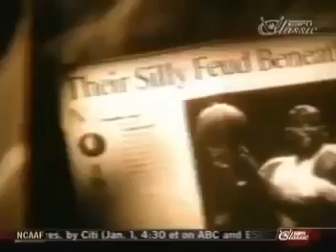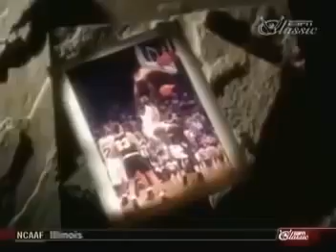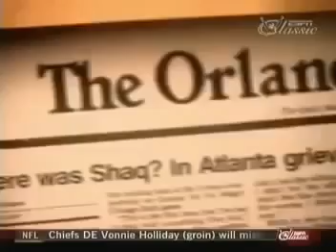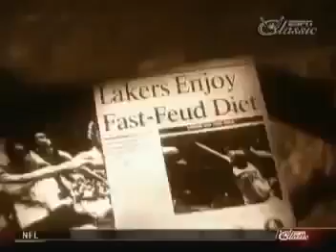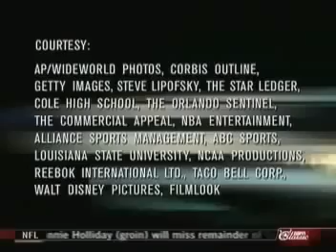Shaquille O'Neal - ESPN Basketball Documentary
Shaquille Rashaun O'Neal (born March 6, 1972), nicknamed "Shaq", is an American retired basketball player, former rapper and current analyst on the television program Inside the NBA. Standing 7 ft 1 in (2.16 m) tall and weighing 325 pounds (147 kg), he was one of the heaviest players ever to play in the NBA. Throughout his 19-year career, O'Neal used his size and strength to overpower opponents for points and rebounds.
Following his career at Louisiana State University, O'Neal was drafted by the Orlando Magic with the first overall pick in the 1992 NBA Draft. He quickly became one of the top centers in the league, winning Rookie of the Year in 1992--93 and later leading his team to the 1995 NBA Finals. After four years with the Magic, O'Neal signed as a free agent with the Los Angeles Lakers. He won three consecutive championships in 2000, 2001, and 2002. Amid tension between O'Neal and Kobe Bryant, O'Neal was traded to the Miami Heat in 2004, and his fourth NBA championship followed in 2006. Midway through the 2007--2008 season he was traded to the Phoenix Suns. After a season-and-a-half with the Suns, O'Neal was traded to the Cleveland Cavaliers in the 2009--10 season. O'Neal played for the Boston Celtics in the 2010--11 season before retiring.

O'Neal's individual accolades include the 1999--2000 MVP award, the 1992--93 NBA Rookie of the Year award, 15 All-Star game selections, three All-Star Game MVP awards, three Finals MVP awards, two scoring titles, 14 All-NBA team selections, and three NBA All-Defensive Team selections. He is one of only three players to win NBA MVP, All-Star game MVP and Finals MVP awards in the same year (2000); the other players are Willis Reed in 1970 and Michael Jordan in 1996 and 1998. He ranks 6th all-time in points scored, 5th in field goals, 13th in rebounds, and 7th in blocks.

In addition to his basketball career, O'Neal has released four rap albums, with his first, Shaq Diesel, going platinum. He has appeared in numerous films and has starred in his own reality shows, Shaq's Big Challenge and Shaq Vs..